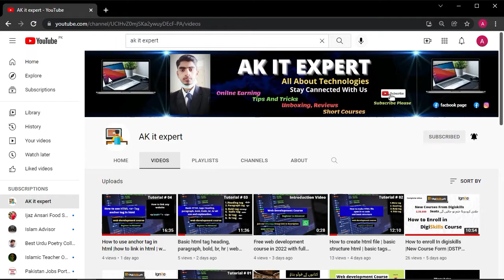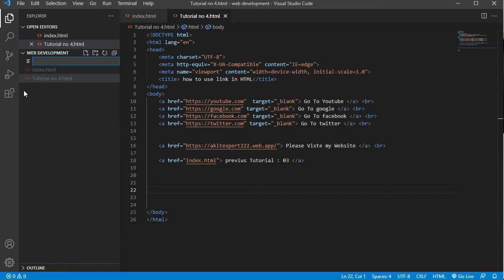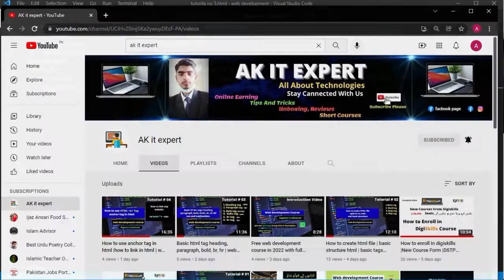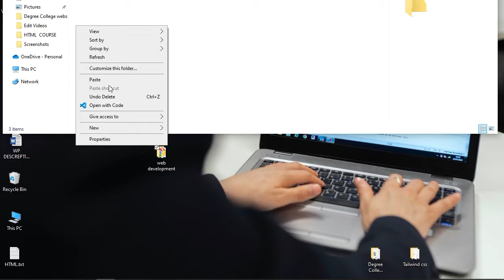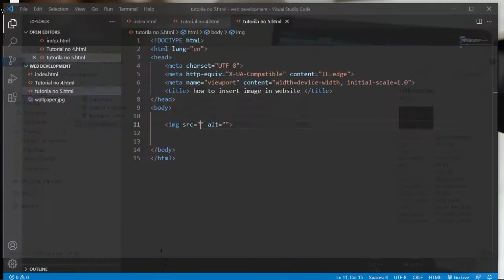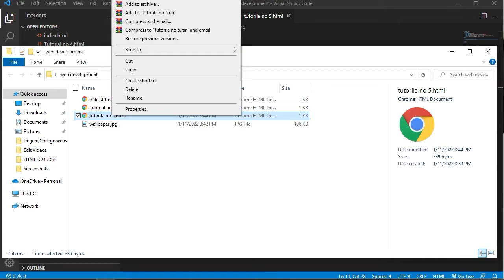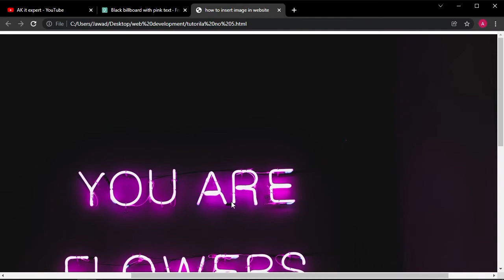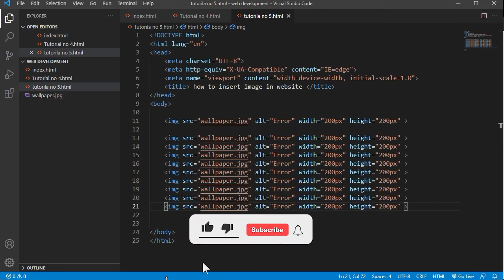How to use image tag in html | how to insert pic in html | web development course | tutorial no 05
In this video, I am telling you about how to use image tags in Html and insert any image in a website very easy methods please watch this video completely.

What is image tag in html?
How to use image tag in Html?
Attribute in html?
Source attribute in image tag?
Atl attribute in html?
Image width and image height in html?

The main purpose of this You tube channels to Provide technologies updates, freelancing and short courses Videos and tutorials for free of cost.